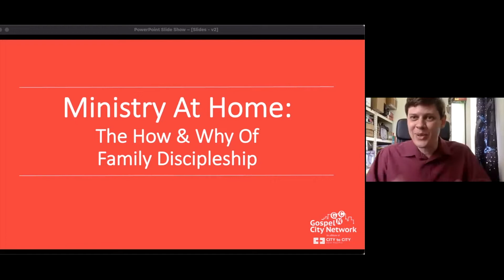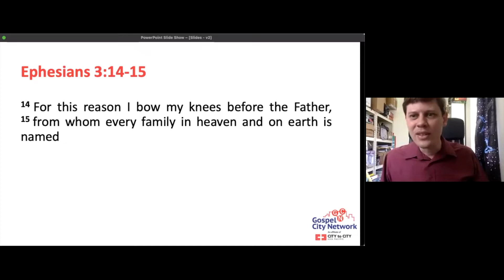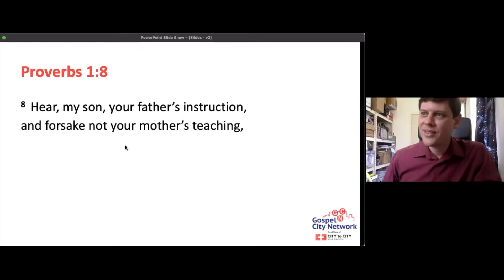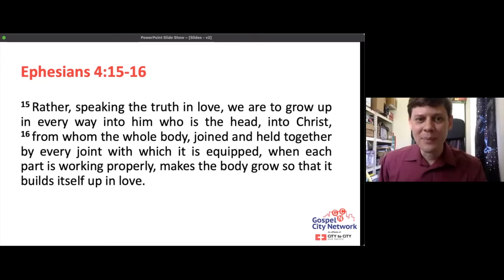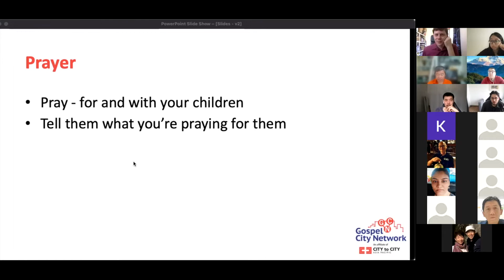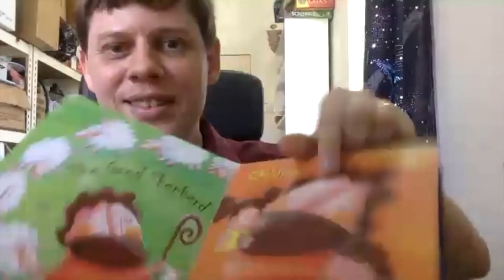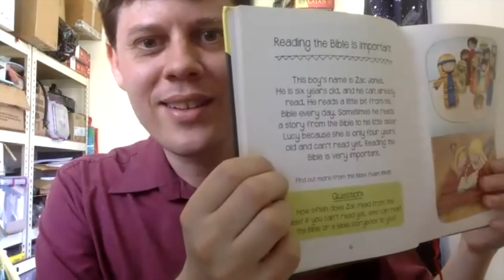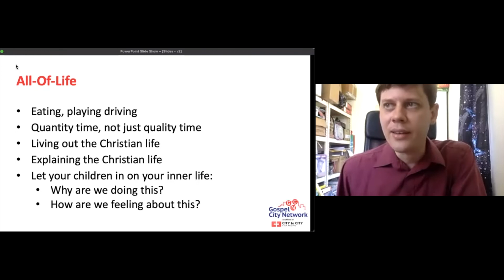Ministry At Home: The How & Why of Family Discipleship | Rev. Tim Nicholls | But Servants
Parents are the single most important influence on their children. As Christian parents we want to bring up our children to know and love Christ, but often we don't know where to begin. In this seminar, we think practically about how to engage in ministry at home, and why it matters so much that we do.

This seminar was run for Gospel City Network on 20th November 2022.